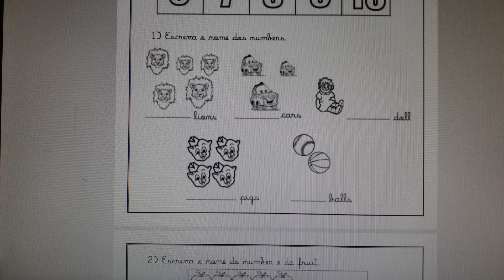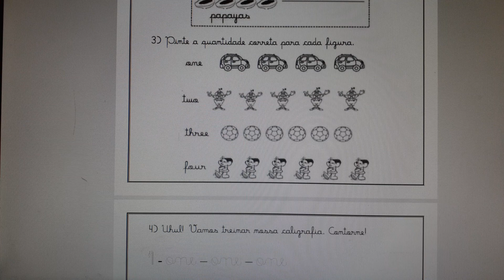AULA 2 (09/04/2020): Numbers - Pré 2 - Exercício